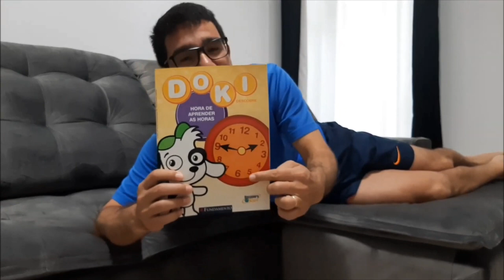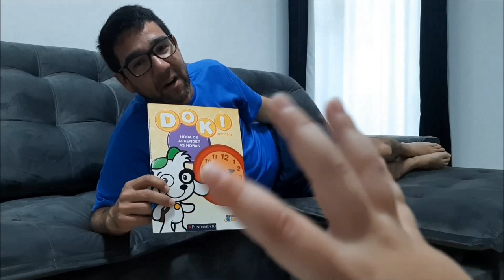APRENDENDO A VER HORAS COM PAPAI. DAILY VLOG INFANTIL PIETRO NATEL OFICIAL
EAI GALERINHA.
HJ TICE UMA AULA PARA APRENDER VER HORAS NOS RELÓGIOS DE PONTEIROS E BRINCAMOS COM O PAPAI NO SOFÁ.  FOI MUITO LEGAL BRINCAR.

■NOSSO CONTATO!!
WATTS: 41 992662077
(Salmos, 125)

■ VÍDEO RECOMENDADO.
●VENTILADOR PEGANDO FOGO.